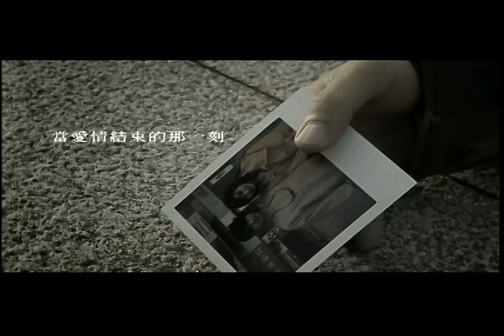江美琪 Maggie Chiang - 第一百零一個答案 The 101st Answer (官方完整版MV)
收錄於2004年2月 | 又寂寞又美麗-新歌+精選
2首新歌與32首代表作的雙CD，超過130分鐘的超大享受，無論是抒情、迷幻、個性、可愛、感動、灑脫的江美琪歌聲，伴你渡過一段段寂寞時光。

★ 江美琪一個人唱歌是寂寞的，有大家的分享是美麗的
1999年19歲的江美琪頂著黑人髮型，高唱著「對我好一點」，疾呼著「這是一個不必壓抑自己感覺的時代」，誠實而乾淨的聲音踏進了歌壇。
2000年「第二眼美女」的江美琪，藉著詼諧自嘲的道出樂天知命的新生活態度。搭著「人間四月天」主題曲的「我多麼羨慕你」，從搖滾江美琪產生新的型態，抒情江美琪悄悄醞釀。
2001年，生命中更是歌唱之路關卡的一年，江美琪的「悄悄話」，她認真的做著現在、此時此刻、能力所及的每一件事。「想起江美琪」是凝聚了廣大歌迷的心意與期待，更是來自江美琪本身的珍惜與努力。江美琪開始了她以詮釋抒情歌獨特感人的溫柔嗓音，用歌聲說故事，撫慰許多寂寞孤單的善感心靈。「親愛的你怎麼不在我身邊」讓江美琪儼然成了寂寞代言人。
2002年，江美琪帶領著歌迷們回到韓劇「藍色生死戀」、「冬季戀歌」經典又浪漫的場景，美好的事物「再一次也好」、擁抱再一次也好，抒情江美琪已經成型。「美樂地Melody」江美琪透過自己真誠的聲音，讓所有的歌迷再一次記憶，台灣這片土地曾是華人流行音樂發源的美樂地。
2003年「朋友的朋友」專輯，江美琪用她的歌聲，帶給你我像朋友一樣的安慰，更提出了「分手後，還可以做朋友嗎？」的質疑；透過專輯發行前的電視預告CF以及網路所散發的E-DM，讓各個年齡層的朋友發出不同的見解，在網路上被廣大網友們討論著。
從大喊著「我愛王菲」開始，每一張江美琪專輯帶來不一樣的思維、每一張江美琪專輯，都是一種生活態度。江美琪曾說過：「雖然有時候我懷疑聽歌的人在不在乎歌壇有沒有江美琪這號人物，但就算明天我沒有機會唱了，今天我仍會努力的唱著好歌。」好歌不寂寞，好歌手永遠不會被埋沒，這條歌唱的路，江美琪一路走來縱使有挫折打擊，但她的堅持與誠懇是大家有目共睹的，一個人唱歌是寂寞的，有人能分享是美麗的，在歌聲回憶過去的點點滴滴，「又寂寞又美麗」正是江美琪此刻的心情。
即刻擁有34首最美好的江美琪，再無遺珠之憾！
作詞：姚謙  /  作曲：李偉菘

忘了吧　昨天感傷　誰也幫不上忙
關於愛　你問一百個人　會得到一百個不一樣答案

可能是月亮照錯了地方　惹得我們都放大了感想
小事全渲染成像生命的預言一樣　於是愛傳說成天堂
只是誰能救贖誰的過往　只是誰能填補誰的遺憾
千迴百轉　難　愛卻不是最後一站

你的吻還留在日記上　我的淚埋在被裡流光
說要忘　難　愛情裡最後的笨蛋

千迴百轉　難
愛卻不是最後一站
愛只是借過的小巷
明天的路還那麼長
經典與復刻，一起來聽歌！